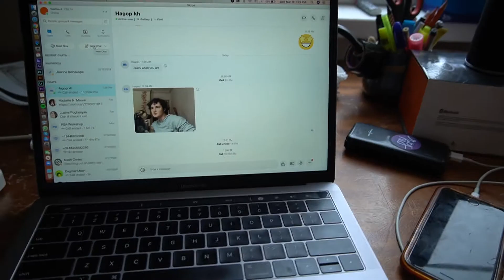Self Quarantine Vlog #3 | It's a struggle